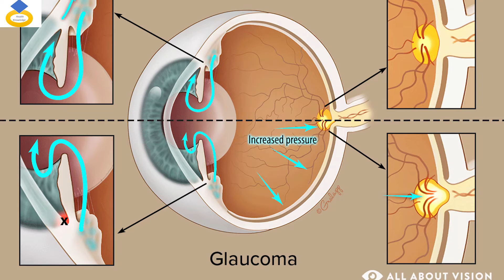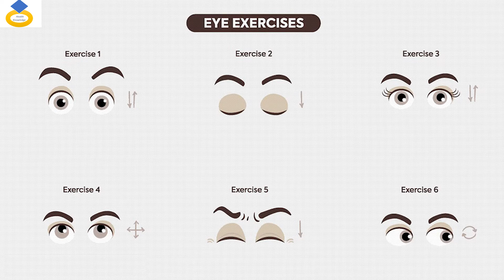မျက်စိရောဂါနဲ့ ဆောင်ရန် ရှောင်ရန်အချက်များ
# health knowledge